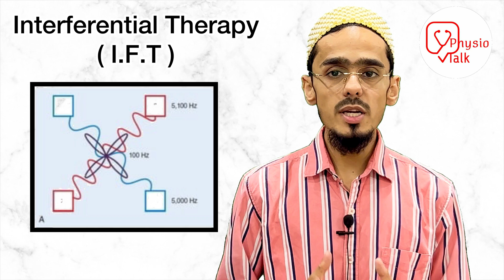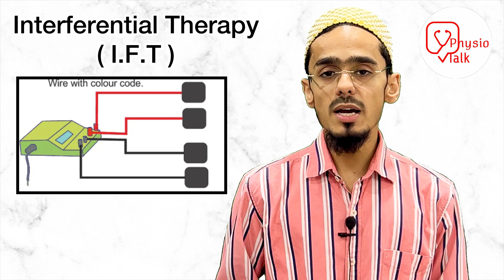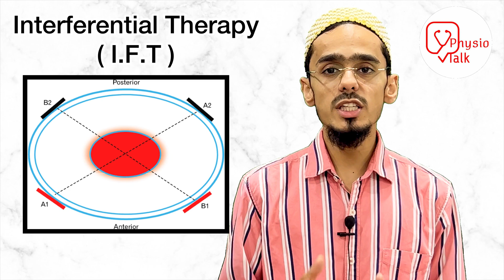interferential therapy | interferential therapy in Physiotherapy | I.F.T current therapy explained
Interferential therapy is a therapeutic technique use in physiotherapy and rehabilitation to relieve pain and promote tissue healing. It involves the use of electrical currents to stimulate nerves and muscles. Interferential therapy working Principle . It works by applying two medium-frequency electrical currents to the body. These currents intersect and produce a low-frequency pulse within the tissues being treated.The intersecting currents create an interference pattern.
Physio talk important Links👇
Chapters
00:00 - what is interferential therapy?
00:28 - Physio talk intro
00:36 - interferential therapy in hindi
00:47 - working principle of interferntial therapy
01:18 - Benefits of interferntial therapy
01:52 - indications for interferential therapy
02:08  - intereferential therapy electrode placement
02:35 - contraindication for interferential therapy
03:06 - article / detailed notes on interferential therapy